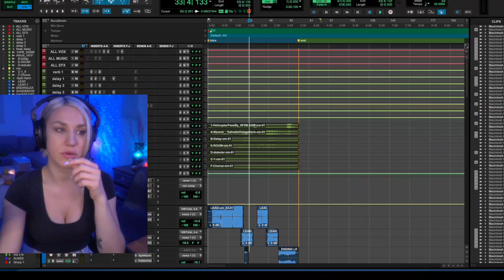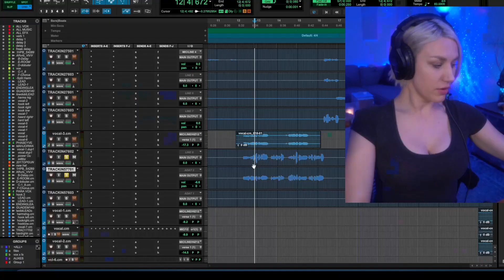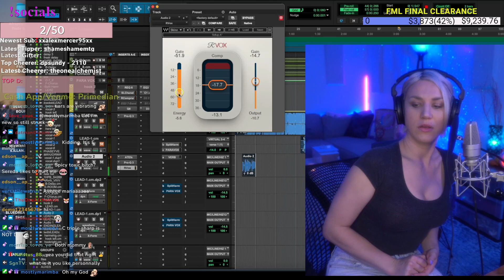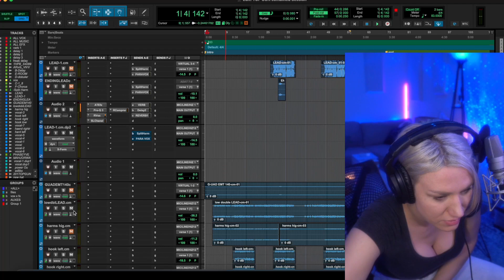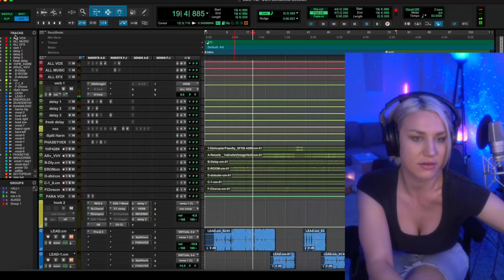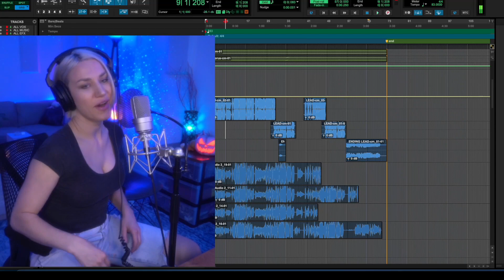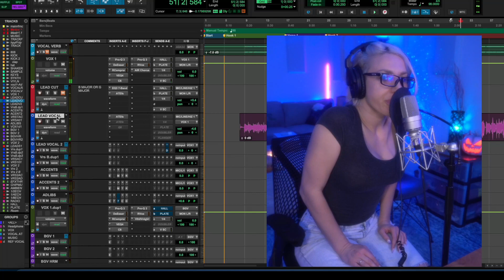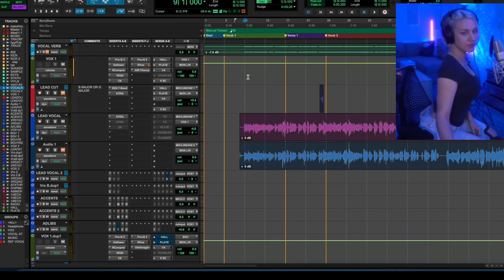low key 🔐 Engineering stream 🎶 Nov 3rd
🎼 Listen to DMCA free playlist on Spotify and YouTube